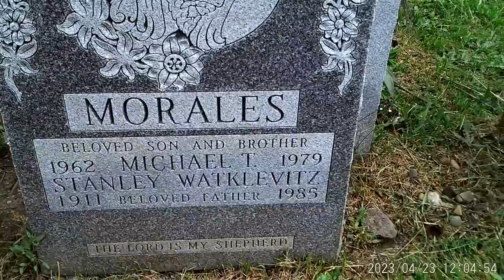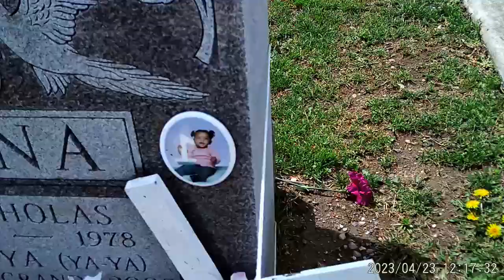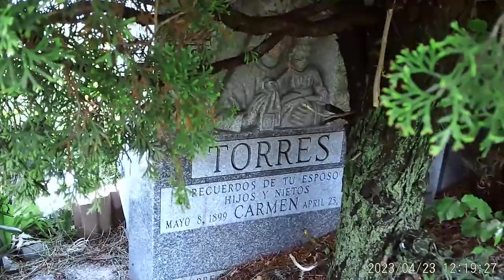DJ Tony Torres pays respect to his Brother & Grandpa's grave in Cypress Hills Cemetery 2023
I always came to my brother's grave since 1980 and my grandpa died in 1985 and still I come to pay my respects and pray.